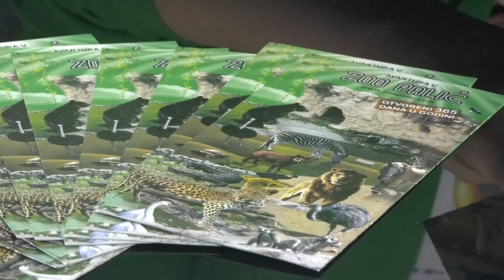Subotica na 45. Međunarodnom sajmu turizma u Beogradu